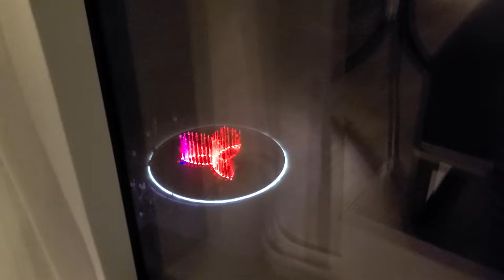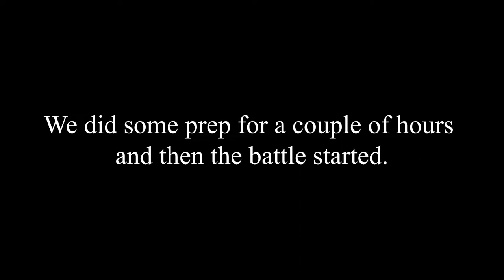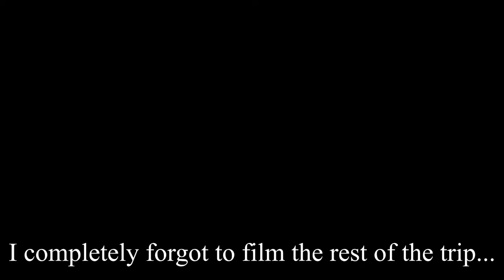Coney Dawg Vlogs: Jared's Epic Blaster Battle 7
Might be a one off, but let me know if you want to see more.